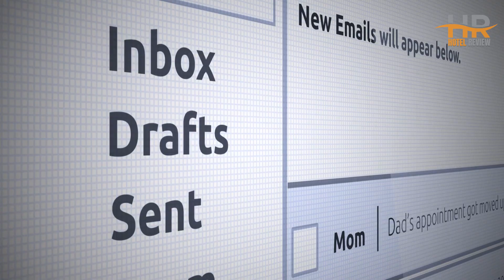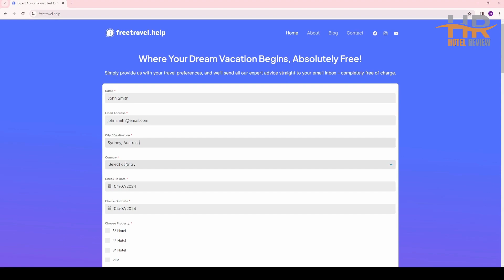Best Budget Hotels in Omaha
⭐Check out Top 10 budget hotels in Omaha for great prices, location, and reviews!

1. Holiday Inn Express & Suites Central Omaha, an IHG Hotel

2. EVEN Hotel Omaha Downtown - Old Market, an IHG Hotel

3. Moxy Omaha Downtown

4. Aloft Omaha West

5. Magnolia Hotel Omaha

6. Tru By Hilton Omaha I 80 At 72Nd Street, Ne

7. Hilton Garden Inn Omaha Downtown-Old Market Area

8. Homewood Suites by Hilton Omaha - Downtown

9. Cambria Hotel Omaha Downtown

10. Holiday Inn Express & Suites - Omaha Downtown - Airport, an IHG Hotel

⏰ TIMECODE ⏰:

00:00 Number 10
01:21 Number 9
02:21 Number 8
03:21 Number 7
04:21 Number 6
05:21 Number 5
06:21 Number 4
07:21 Number 3
08:21 Number 2
09:21 Number 1
10:21 FreeTravelHelp